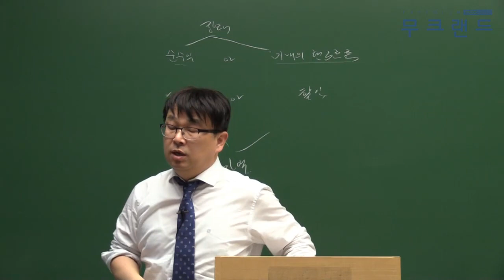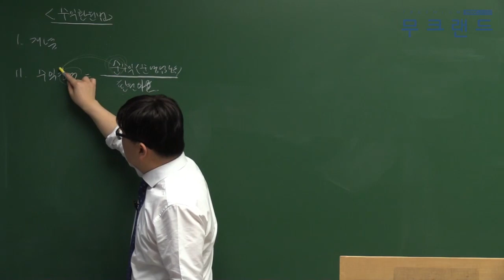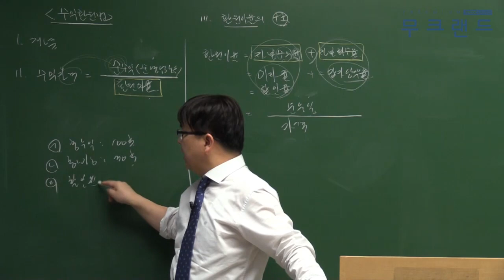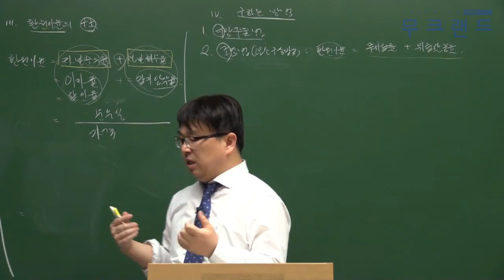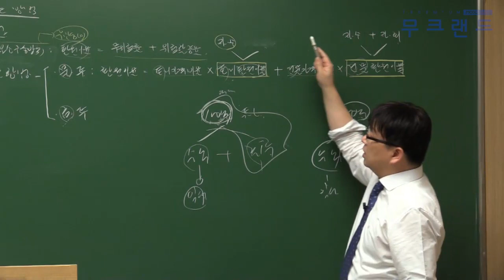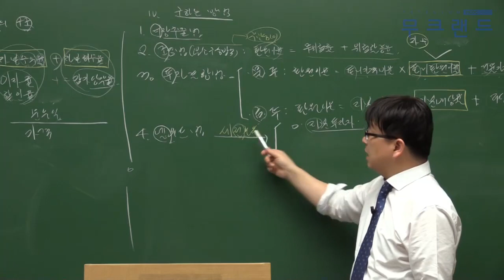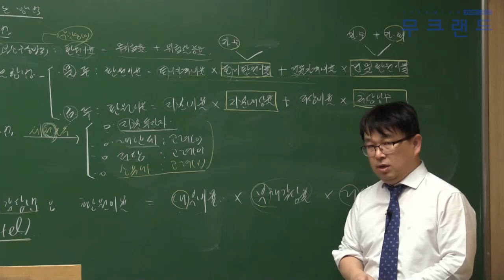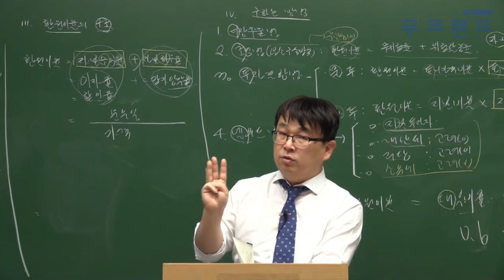공인중개사 무료인강 무크랜드_학개론_2019 심화이론_8강_수익탄원법(김덕기)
무크랜드 공인중개사 심화이론_(학개론) 강의는 총 3단계의 이론 과정 중 세번째로 진행되는 강의로 이론을 심도있게 학습할 수 있는 강의 입니다.
2019기본서로 진행이 됩니다.

- 강좌 소개: 무크랜드(김덕기)교수님 2019 심화이론 (총 28회차)

2019 최신 전 강좌를 무료로 수강할 수 있습니다.